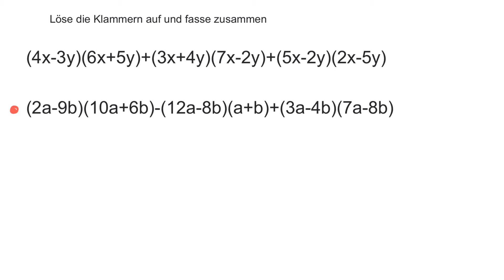Terme: Klammer mal Klammer (lange Aufgabe) – Training (Nr. 16)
Dieses Video ist ein Trainingsvideo zum Thema "Umgang mit Termen, Terme vereinfachen". Es geht hier insbesondere um Multiplikation von Summen, also Klammer mal Klammer.